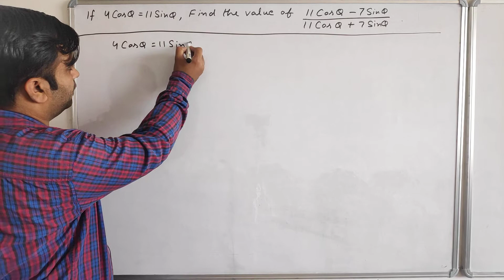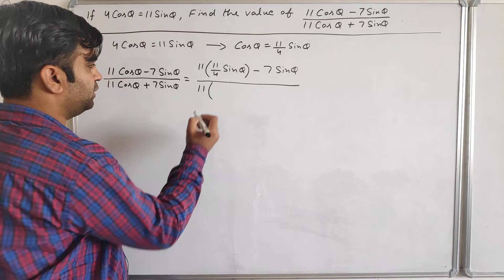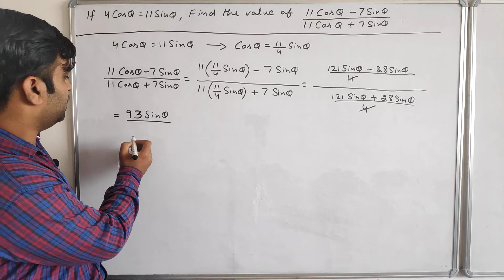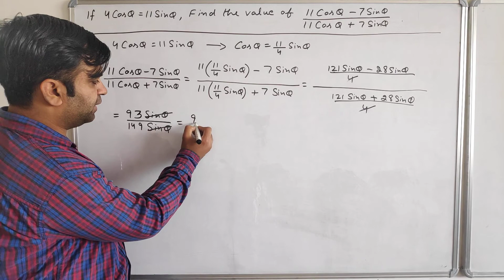If 4CosQ = 11SinQ, find the value of (11CosQ-7SinQ)/(11CosQ + 7SinQ).